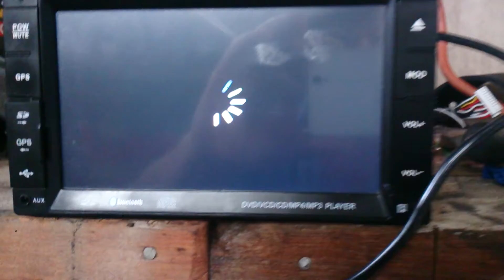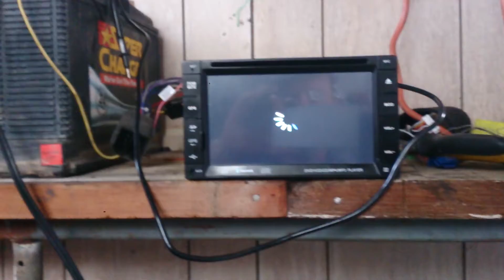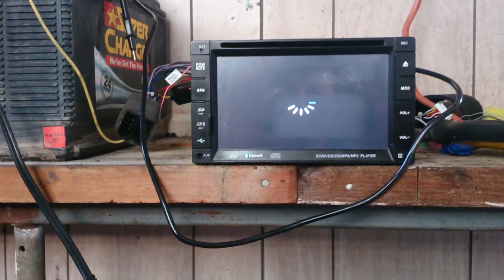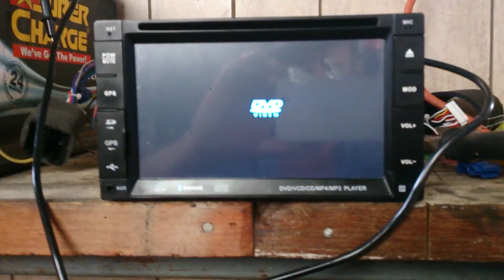Erisin not working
This unit worked OK for 10 months and started to do this. Erisin asked me to do a video of what the unit is doing wrong so here it is. The background music was obviously another stereo.